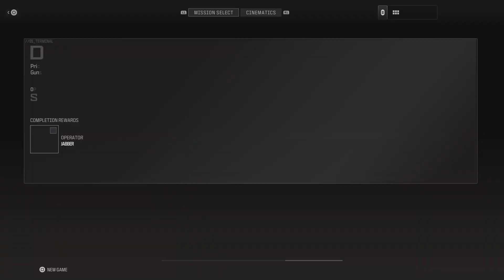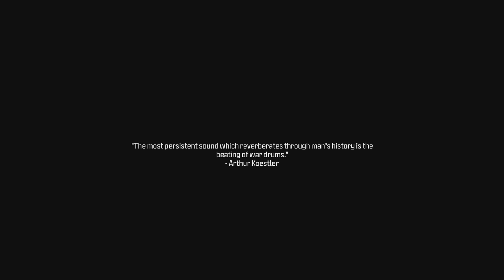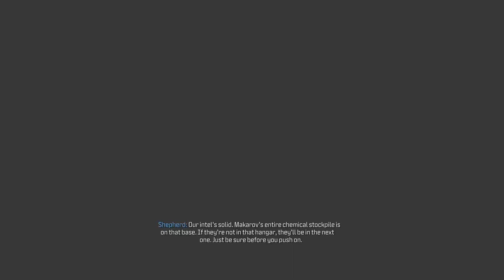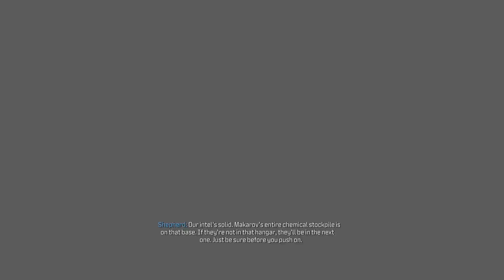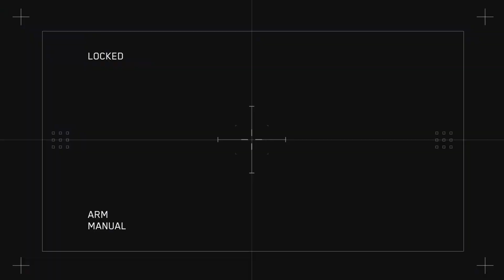Call of Duty: Modern Warfare III_20231111204629